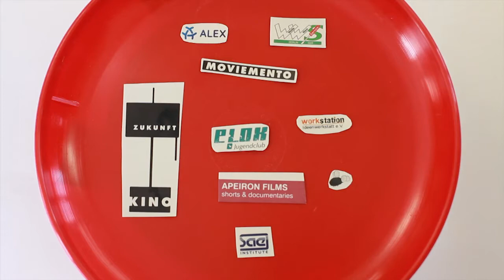KinoBerlino Trailer 2012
We cordially invite you to our 9. International KinoKabaret Berlin 2012.
Wir laden Euch herzlich zum KinoKabaret ein!

August 31 to September 9 @ Jugendclub ELOK and Kino Moviemento. Make movies in 3 x 3 days!
31. August bis 9. September! Macht Filme in 3 x 3 Tagen.

Please register here until August 20: j.mp/Kabaret-2012

Deutsches Anmeldeformular (bitte bis 20. August ausfüllen): j.mp/KK-BLN-2012_de

Start preparing your projects by communicating with the participants here.

Our innovative film workshop and fun festival gathers talented actors, directors, authors, photographers, musicians, editors, dancers, sound specialists, make up and costume artists, videographers and students to let them explore the challenges of quick productions without competition.

Unser Film-Workshop und Festival versammelt Schauspieler, Regisseure, Autoren, Fotografen & Kameraleute, Musiker, Cutter, Tänzer, Ton-Spezialisten, Schminker und Schneider, Videografen und Studierende, um sie das Filmemachen praktisch erforschen zu lassen. Man bekommt Herausforderungen schneller Produktionen und übt ohne Konkurrenz.

This year we attempt to include senior filmmakers from film clubs of the BDFA.

Dieses Jahr versuchen wir, erfahrene Filmemacher aus Filmclubs des BDFA einzuladen. Unser Festivalproduzent Dave bekleidet ja auch das Ehrenamt des Berliner Landesvorsitzenden.

We will have 3 rounds, 3 screenings, a lot of movies!
Just fill the form and start writing scripts, collecting costumes and equipment, rehearse your roles. Prepare for a long week of short films! You will love it! Bring sleeping bags!

Wir haben 3 Runden Produktion, 3 Vorführungen im Kino, viele Filme!
Füllt einfach das Formular aus und beginnt mit dem Schreiben von kleinen machbaren Drehbüchern! Sammelt Kostüme und Ausrüstung, probt eure Rollen. Bereitet Euch für eine lange Woche voller Kurzfilme vor! Ihr werdet es lieben! Bringt Schlafsäcke mit, falls ihr von außerhalb anreist!

Wie immer führen wir die fertigen Filme im Kino Moviemento vor, dem ältesten Kino Deutschlands und unserem langjährigen Festivalpartner. Filmtechnik bekommen wir freundlicherweise vom ALEX TV geliehen. Das SAE Institute und WWS-Berlin sind als Unterstützer wieder mit an Bord, wie auch workstation Berlin e.V. und evtl. das Kino Zukunft.

Idea and Production: KinoBerlino Team
Photographer, Voice, Props Master, Producer: Dave Lojek
Editors: Sophie Stallegger, Anna Xian
Drill Operator: Paul Hänsch
Film Equipment: Rakel Sosa
Sound Recordist: Sophie Stallegger
Additional Creative Team: Hans-Georg Weingartner, Patrick Düren

Thanks to ELOK, the Kino Community, our parents and teachers!